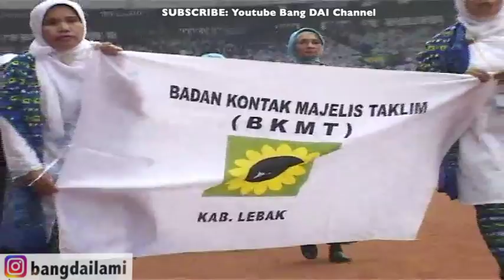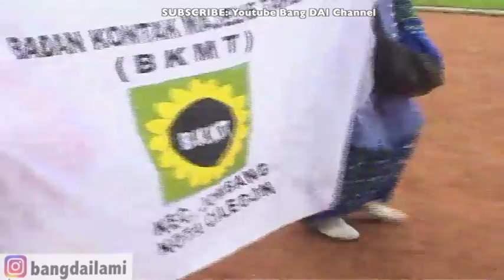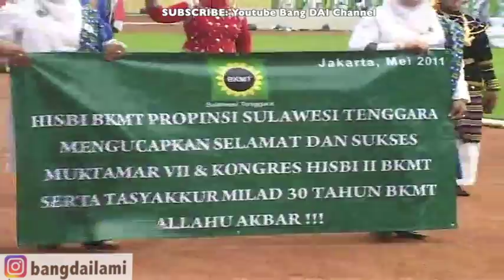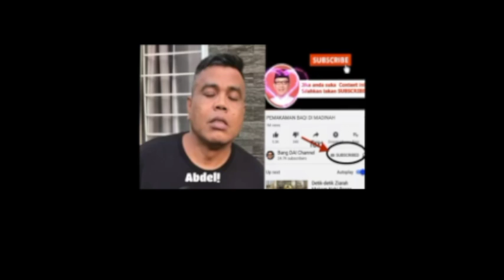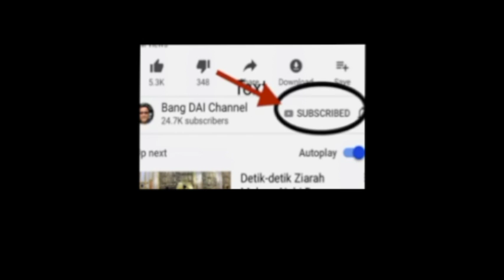LUAR BIASA! DEFILE BKMT SELURUH INDONESIA!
Luar Biasa Peserta Defile Badan Kontak Majelis Taklim (BKMT)  yang didirikan oleh Ibunda (Almh) Prof. DR. Hj. Tutty Alawiyah AS yang hadir di acara Tasyakur 30 tahun BKMT  di Stadion Utama Gelora Bung Karno, Jakarta yang dihadiri lebih dari 100.000 jamaah BKMT dari seluruh Indonesia.